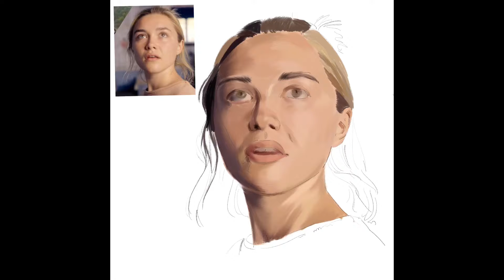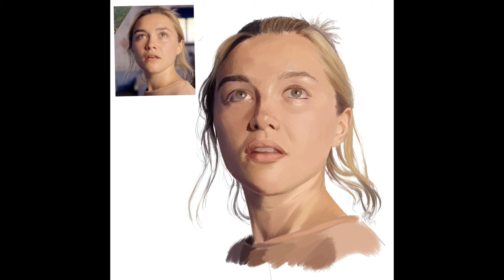Florence Pugh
First drawing in Procreate!